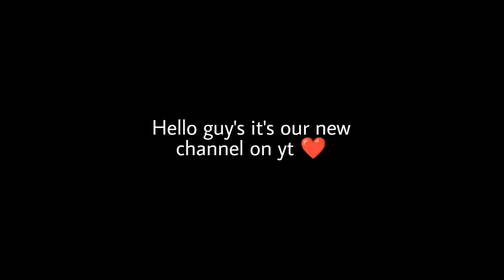4 BEAT EXERCISE FOR ROPE CYCLING ⚡ || TIME TO IMPROVE YOUR SKILLS 🔥ropeskiping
HELLO GUYS SKIPPER NITIN HERE !!

WE TEACH U ROPE SKIPPING SKILLS ⚡

If u have any question then ask me on Instagram !!

Ignore tags 🖐️